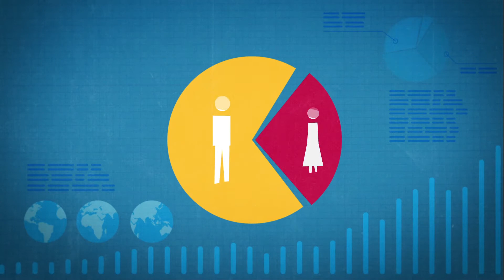Gender Equality: Now (Khmer)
Gender inequality doesn’t make sense on any level. Promoting gender equality can reduce extreme poverty and hunger and boost shared prosperity for girls and boys, women and men, around the world.